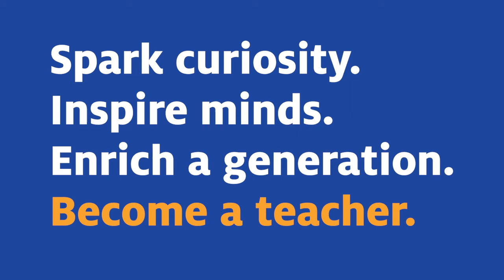University of Cumbria - Education Expert: Jan Ashbridge & Her Experience Becoming a Teacher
Thinking of becoming a primary school teacher? Meet Jan Ashbridge, the Principal Lecturer for our PGCE Primary Education courses here at the University of Cumbria.

In this video, recorded at her home during the Covid-19 lockdown, Jan talks about her experience as a teacher and why she wants to ensure that Cumbria graduates and indeed the primary teachers of tomorrow are truly prepared to inspire young minds and make a difference.

And if you want to explore teaching as a possible career option, try our route planner tool to check how you can get there:

Welcome to the University of Cumbria. See you there.